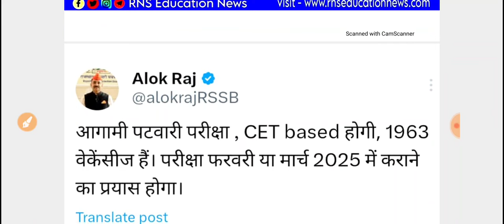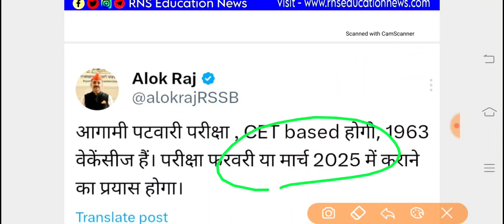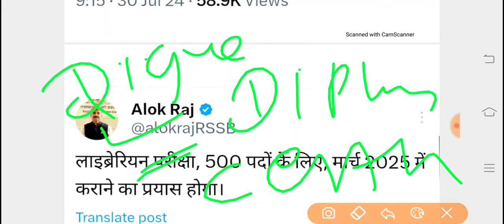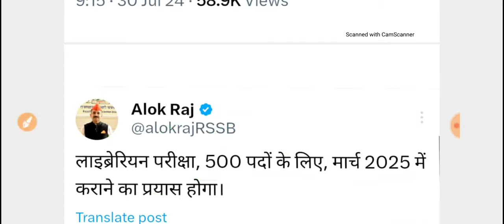Rajasthan New Vacancy 2024// लो 2 और भर्तियों की अपडेट़ /कुल योग, योग्यता /सरकारी नौकरी -आवेदन कब?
RNS Education News -हमारे सोशल मीडिया प्लेटफार्म 👇
ऑफिसियल वेबसाइट लिंक 👇

ट्वीटर 👇 Twitter

आरएनएस एजुकेशन न्यूज का ऑफिसियल वॉटसएप चैनल जॉइन करें शिक्षा तथा नौकरी से जुड़ी हर एक अपडेट़ के लिए. 👇